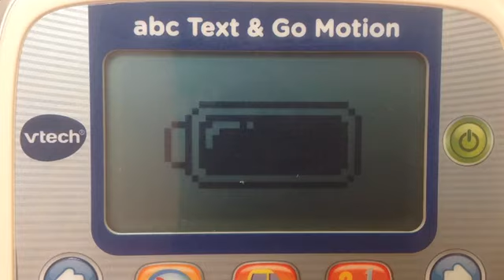VTECH - ABC & Text Go Motion UK Low Battery